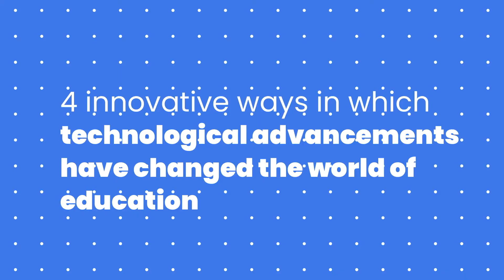The Importance Of Technology In Education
In this video, we talk about the importance of technology in the education sector and we will be telling you 4 innovative ways in which technological advancements have changed the world of education.

Easy access to educational resources:
Because of technological development now we can access a large amount of information which was inaccessible before; from eBooks to video lectures of top educators, we can access all of this at the click of a button, and this certainly shows the wonders of technological advancement around us.

Increased communication and collaboration:
The biggest disadvantage of physical education is that it allows a very limited number of students to interact with the teacher. But, because of online learning, which has especially become very important in the era of the covid-19 pandemic, we have been able to tackle this issue. Online learning allows for communication outside the classes. It also allows the teachers to monitor students' progress even beyond the classes.

Personalised Learning:
With the help of the rapid development in AI- based learning technology, teachers can easily monitor how each student is performing and these AI-software can even generate concept explanation lessons and other study material based on their analysis of a students’ performance.

Time Management:
Online learning tools can save a lot of time for teachers. Teachers can effectively use the already available quizzes, tests and reports which are easily available over the internet and modify them according to their students’ needs. Also, the teaching content can be made interesting in the form of videos, presentations and slides easily which can make learning more fun and engaging for the students.

Choose Winuall to start off your very own digital coaching now! And enjoy the classroom atmosphere with our live class feature.